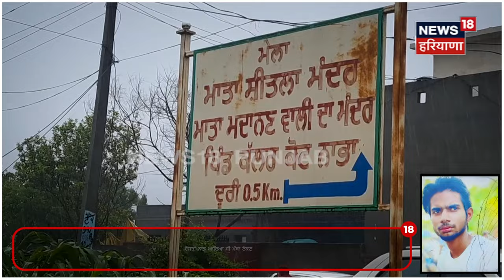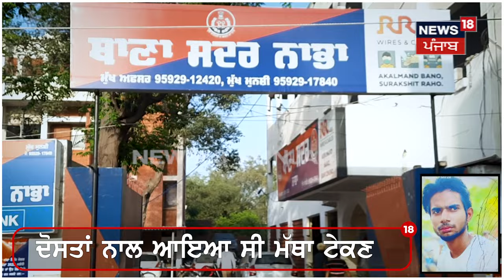Nabha Murder Case | ਮੰਦਰ 'ਚ ਮੱਥਾ ਟੇਕਣ ਗਏ ਮੁੰਡੇ ਦਾ ਕਿਰਚਾਂ ਮਾਰ ਕੇ ਕਤਲ | Crime News | N18V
News18 ਪੰਜਾਬ/हरियाणा/हिमाचल एक क्षेत्रीय न्यूज़ चैनल है जिसपर ਪੰਜਾਬ, हरियाणा, हिमाचल, देश एवं विदेश की खबरें प्रकाशित की जाती हैं | समाचारों क साथ-साथ इस चैनल पर समकालीन विषयों पर वाद-विवाद एवं विशेष सीरीज भी प्रकाशित होती हैं जो की काफी रोचक एवं सूचनापूर्ण हैं | n18oc_nabha